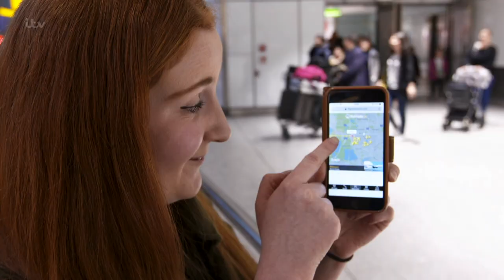Heathrow: Britain's Busiest Airport | A Heathrow Love Story | 8pm Wednesday 6th June | ITV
A couple who met online through their common love for planes, finally meet for the first time at Heathrow Airport. It's a true Heathrow love story.
Watch this weeks episode of Heathrow: Britain's Busiest Airport on Wednesday 6th June at 8pm on ITV.